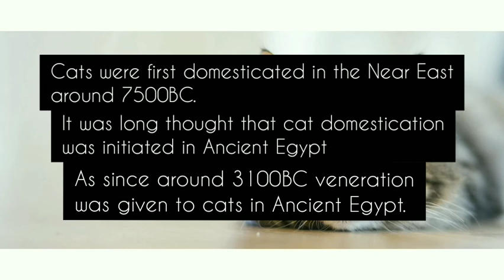The Cat, The Fluffy Loaf. | ZeKat Zoology #1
So you probably knew about the cat; cuddly, fluffy, sometimes chonky.
So the cat is the first thing we're gonna talk about in the An Informative Video, Probably series because, why not?

*Video Information*
Made by: ZeKat
Made with: InShot
Information Article: Wikipedia - Cat
Time to make the video: 1 day